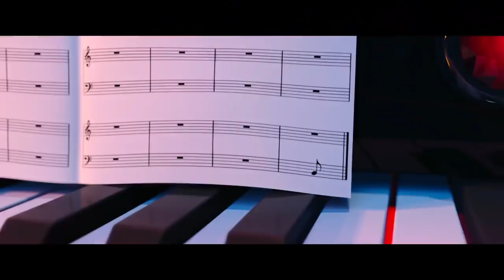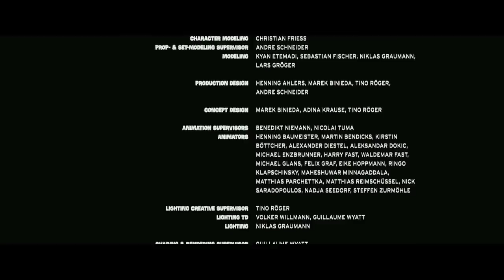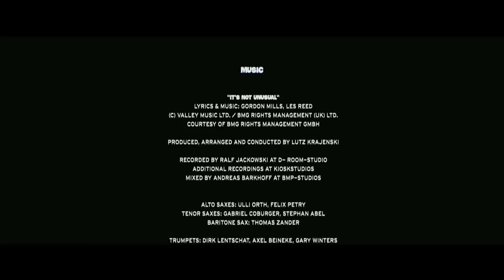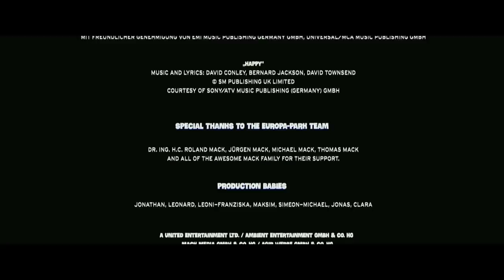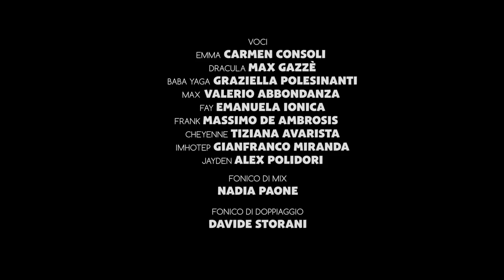ბედნიერი ოჯახი ქართულად სრულად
გთხოვთ დამილაიქოთ ვიდეოები და გამოიწეროთ my Chanel